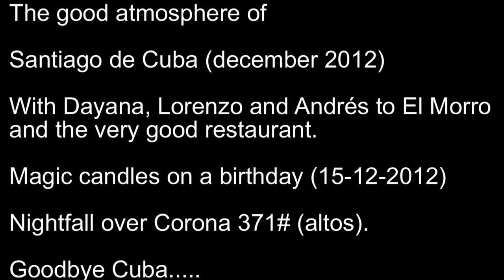Santiago de Cuba 1